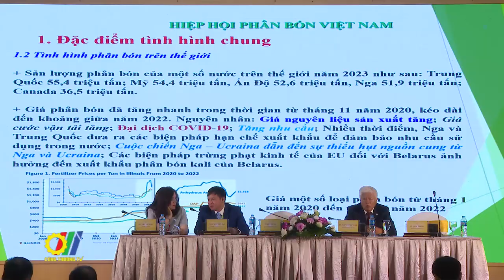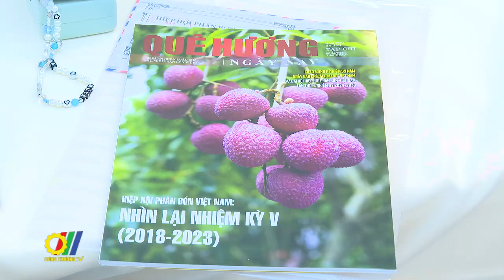Đại hội lần thứ VI, Nhiệm kỳ 2024 – 2029 Hiệp hội Phân bón Việt Nam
Ngày 2/8 tại Hà Nội, Hiệp hội Phân bón Việt Nam đã tổ chức Đại hội lần thứ VI, Nhiệm kỳ 2024 – 2029…